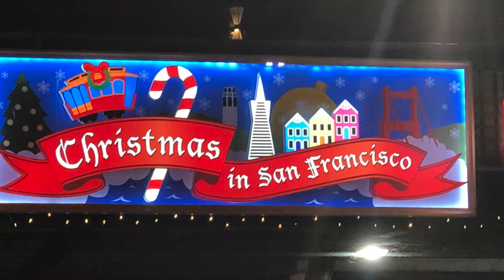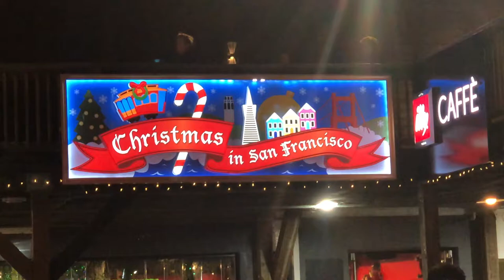🇺🇸USA🇺🇸 - Holiday Lights at Pier 39 in San Francisco, California!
Pier 39 is one of the iconic tourist locations in San Francisco. Christmas Holidays make this place more special with the Christmas Tree and Lights & Music Show.

Recorded Month & Year: December 2019